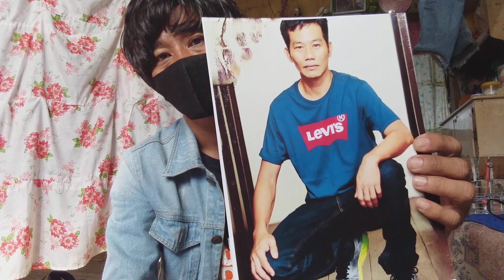January 22, 2023